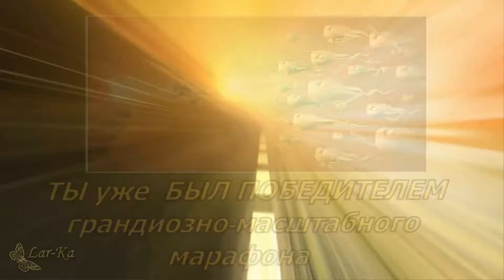Сереже Губанову 60